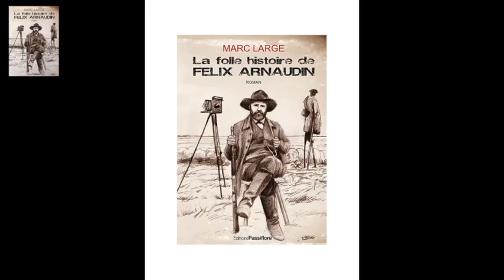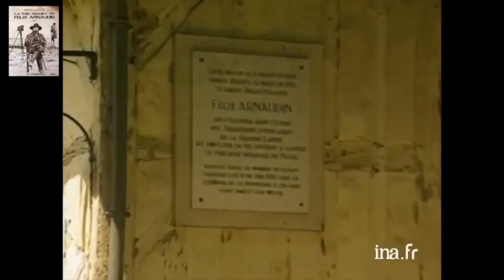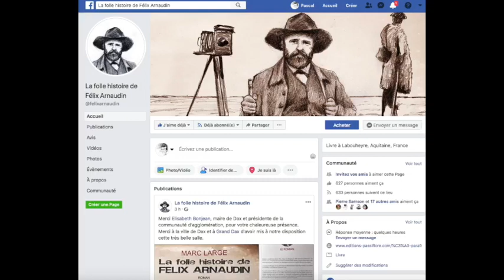Marc Large sur France Bleu Gascogne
Marc Large au micro de Tomasz Ryba le 5 juin 2019 sur France Bleu Gascogne sur des photos de Félix Arnaudin

Vidéo réalisée par Pascal Villalba